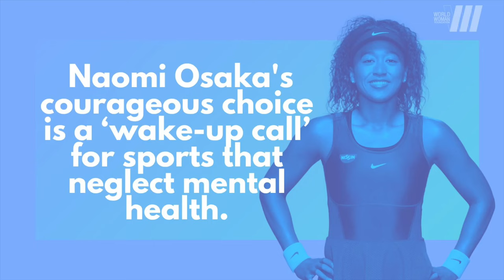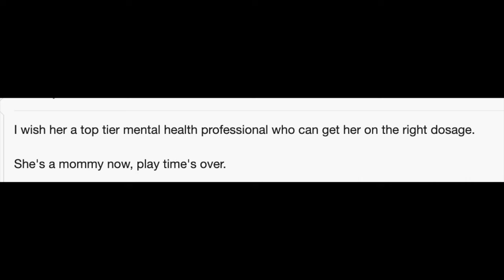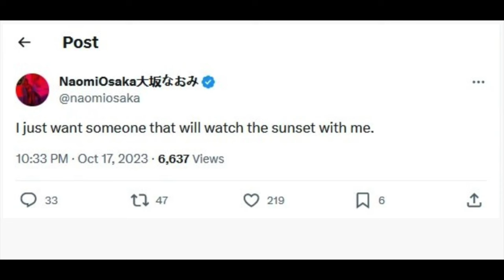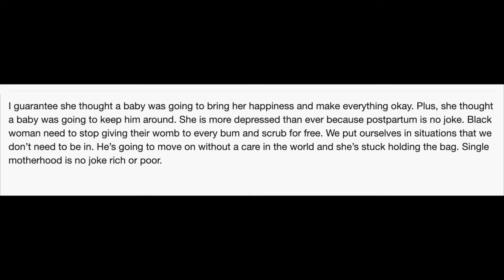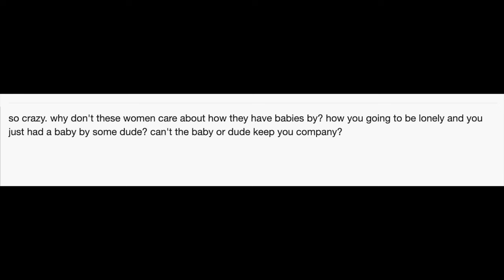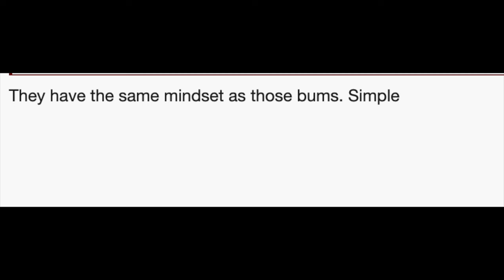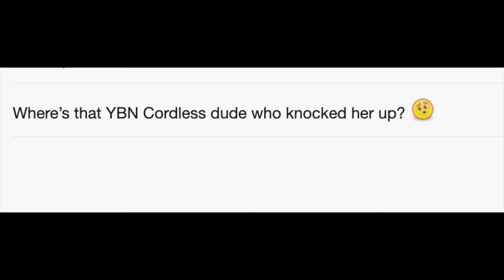DId Naomi Osaka and Cordae Breakup?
Another young black single mom in the media damn what is it?
Our are black girls really that lost? I say this as a young black woman mid 20s myself

Then getting with cordae and making the biggest mistake of her life and having a kid out of wedlock with someone less financially stable than her
Rebelling against her parents?
Who is guiding this young woman?

I’m not gone recommend Iyanla because she’s not the answer but a women of wisdom is needed

I want Naomi to get back to work and focus on her baby
Her mental health herself because thats really all that matters right now

A new man isn’t going to solve her problems and she has made it harder to move on because now she has a child
This is why you wait unless you’re going to be set financially and emotionally and even then men have the privilege of being able to easily walk away so you have to be ready for motherhood for YOU and for that Innocent person!